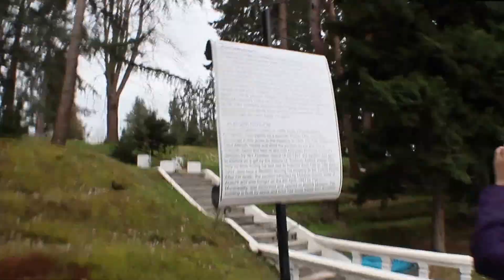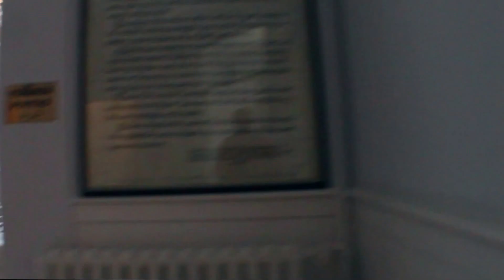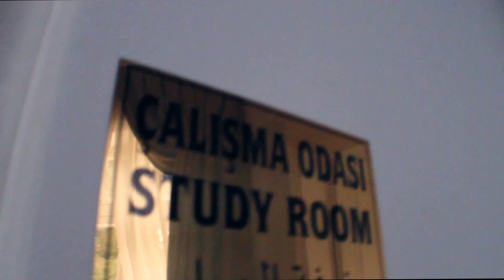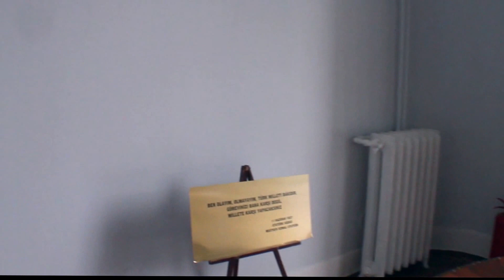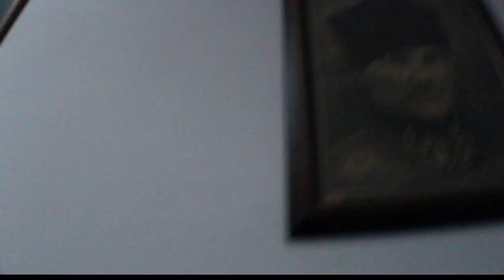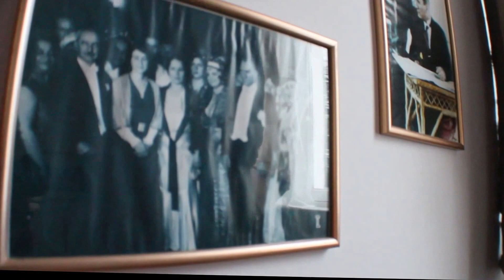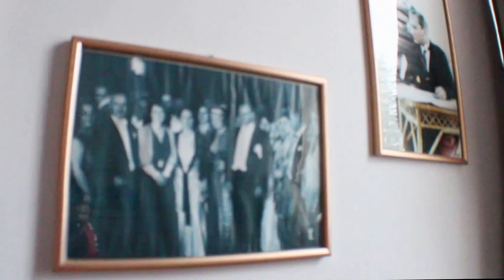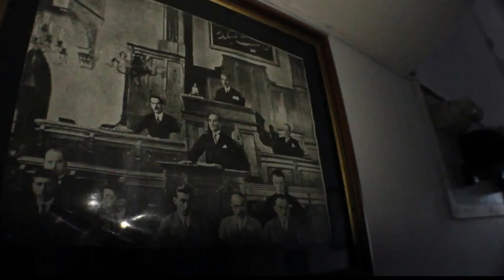Trabzon Atatürk Köşkü Müzesi Gezi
Trabzon Doğa Sesleri kayıtları öncesi Atatürk'ün müzesini ziyaret ettik. Tek kelime ile harika doğası ile bu müzeyi herkese tavsiye ederiz.

Kayıt : Emre Yücelen

Trabzon’a hakim Soğuksu sırtlarında, çam ormanları içinde yer alan bina, Kostantin Kabayanidis tarafından 1890 yılında yazlık olarak yaptırılmıştır. Avrupa ve Batı Rönesans mimarisinin etkilerini taşıyan binada büyük ve gösterişli Avrupa simgeleri kullanılmıştır. Köşkün dış cephesi taş işçiliği göstermekte olup, iç cephesi Bağdadî tekniğindedir. Yerler yine aynı akımın etkisi olarak dönemin fayanslarıyla döşenmiştir.

            Atatürk, 15-17 Eylül 1924 tarihlerinde Trabzon’u ilk kez onurlandırdığında bu gün Trabzon Müzesi olarak düzenlenen konakta ağırlanmıştır.15 Eylül günü Soğuksu semtine yaptığı gezintide Köşkü görmüş ve çok beğenmiştir. 27–29 Kasım 1930 tarihlerinde Trabzon’u ikinci kez onurlandırdığında da Eski Türk Ocağı binasında ağırlanmıştır.

            Daha sonra gerekli çalışmalar sürdürülerek bina 1930 yılında Trabzon Özel İdaresince tescil edilerek İl Daimi Encümeninin 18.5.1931 tarih ve 361 sayılı kararıyla Cumhurbaşkanı Gazi Mustafa Kemal Paşa Hazretlerine “ temlik” edilmiştir. Daha sonra Trabzon’dan oluşturulan bir heyet Ankara’ya giderek köşkün tapusunu ve anahtarını Atatürk’e teslim etmiştir.

            Atatürk, 10–12 Haziran 1937 tarihlerinde üçüncü ve son kez Trabzon’u onurlandırdığında ise, iki gece bu Köşkte kalmıştır.

            Atatürk’ün ölümünden sonra Köşk,  Ankara Asliye Hukuk Hakimliğinin 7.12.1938 tarih ve 938/2509 Esas ve 1627 sayılı kararı ile yasal varisi, kardeşi Makbule Boysan’ a intikal ettirilmiştir. Köşkün müzeye dönüştürülmek amacıyla Trabzon Belediyesince Makbule Boysan’dan satın alınması, Trabzon Asliye Hukuk Hakimliğinin 6.8.1942 tarih ve 476/284 nolu kararıyla gerçekleştirilmiş olup; istimlak bedeli olarak 10.000. TL Makbule Boysan adına Ziraat Bankası hesabına 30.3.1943 tarih ve 673 sayılı makbuzla yatırılmıştır. Bina 1943 yılından itibaren müzeye dönüştürülerek hizmete açılmış olup halk arasında “Atatürk Köşkü” adıyla anılmaktadır.

            Atatürk kendi ifadesiyle büyük mutluluk yaşayarak Köşkte geçirdiği iki gece, Trabzon ve Trabzonlular için olduğu kadar Türk Tarihi için de sonsuza denk unutulmayacak ve sürekli örnek teşkil edecek bir oluşuma tanık olmuştur. Atatürk 11 Haziran 1937 gecesi bu Köşk’te bütün mal varlığını canından çok sevdiği Türk ulusuna armağan etme kararı almış ve mal varlığının bir listesini hazırlayarak gereğinin yapılması için Başbakan’ a göndermiştir.

Müzede, 19. yy sonu ile 20. yy ait, mobilyalar, porselenler, halılar vb. ile Atatürk’e ait tablolardan oluşan Etnografik nitelikli 344 adet eser sergilenmektedir.

Müze, haftanın 7 günü ziyarete açıktır. Müzeye Atatürk Alanından her yarım saatte bir kalkan Belediye otobüsleri ile ulaşım sağlanmaktadır